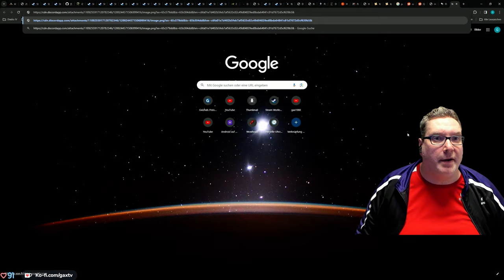Gax in Enshrouded - Tag 02 Folge 06 - geiles Survival Game im Early Access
Early 2024 schon das nächste geile Survival Game, seid gespannt auf die Abenteuer mit Gaxle in Enshrouded. Viel Spaß mit den Folgen.